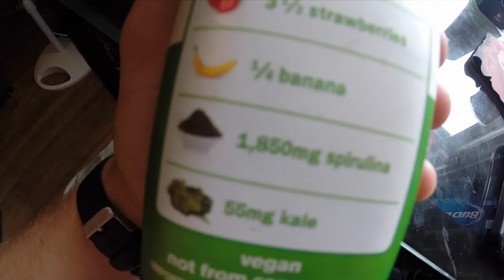DAY 1 Workout